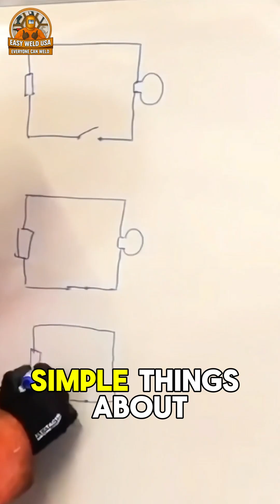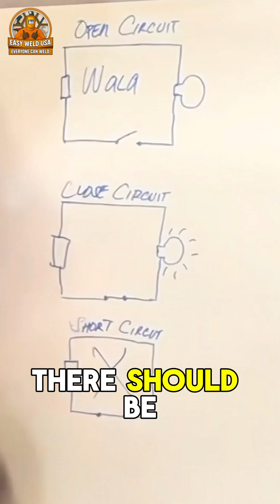#1 Why Does a Welding Machine Shock You? Common Mistakes & Safety Tips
Learn practical welding tips designed for welders and DIY makers in the United States. Whether you’re in Texas, California, Florida, or anywhere across America, this video will help you improve your welding skills step by step. Perfect for beginners, hobbyists, and professional American welders.